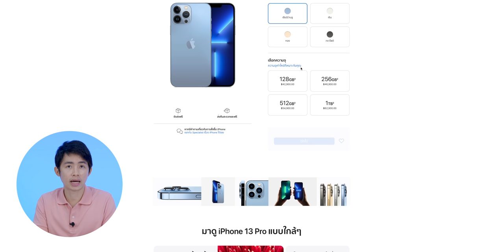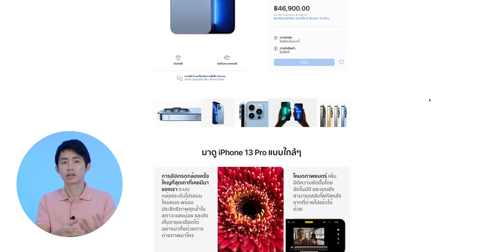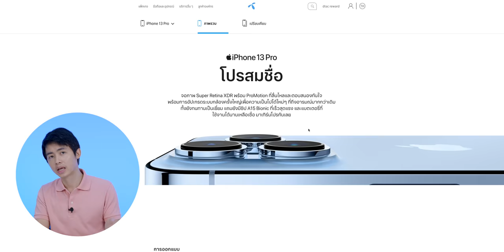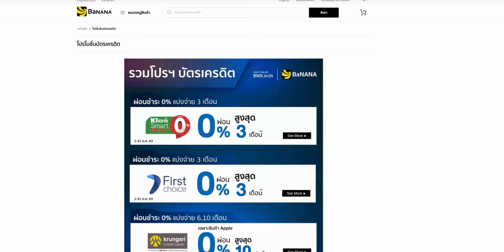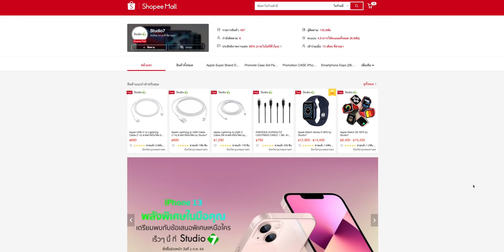iPhone 13 เปิดจอง 1 ต.ค. 2021 นี้ จองที่ไหนดี แต่ละที่ดียังไง?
iPhone 13 จะเปิดให้ซื้อล่วงหน้าในเวลา 00.01 น. ของวันที่ 1 ต.ค. 2021 ตามเวลาในประเทศไทย สามารถเลือกซื้อได้หลายช่องทางทั้ง Apple Store Online, เครือข่ายผู้ให้บริการ, ร้านตัวแทนจำหน่ายทางการและ Marketplace แต่ละที่จะมีจุดเด่นอย่างไรไปชมกัน
00:00 - เกริ่น
00:24 - เปิด
00:42 - ซื้อที่ Apple Store Online ดียังไง?
01:48 - ซื้อที่เครือข่ายผู้ให้บริการดียังไง?
03:02 - ซื้อที่ Studio 7, iStudio ดียังไง?
04:02 - ซื้อที่ Shopee, LAZADA ดียังไง?

อัปเดตราคา iPhone 13 mini, iPhone 13, iPhone 13 Pro, iPhone 13 Pro Max ราคาโปรโมชันแต่ละค่าย โดยเป็นราคาที่ถูกที่สุดของแต่ละค่าย

*เงื่อนไขและราคาเป็นไปตามเครือข่ายมือถือ ทางทีมงานสรุปตัวเลขราคาโปรโมชันถูกสุดมาให้ชมเท่านั้น
🔵 DTAC : เปิดจอง 9:00 น. เป็นต้นไป

ดูแบบแยกค่ายบนเว็บไซต์

ใครจองรุ่นไหน ค่ายไหน ได้ราคาเท่าไหร่ แชร์กันหน่อย

*ราคานี้อาจมีการเปลี่ยนแปลง เป็นราคา ณ วัน เวลา ที่เผยแพร่ข้อมูลเท่านั้น

อัปเดต 1
- AIS ย้ายค่ายลดเพิ่ม 2,000 บาทเมื่อสมัครแพ็กเก็จ 1,699 ขึ้นไป ส่วนแพ็กเกจ 1,499 ลงมาลด 1,000 บาท

ลิงก์สำหรับการสั่งจอง

🏪 Marketplace
🟠 Shopee